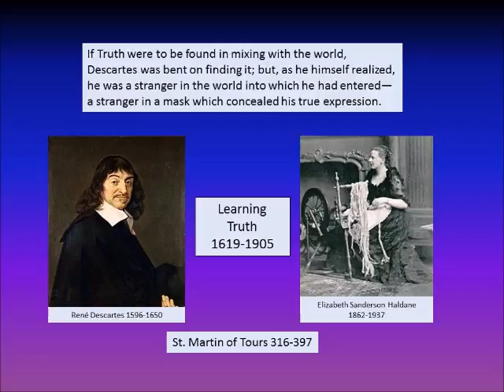Descartes' Muse 10 November 1619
The Father of Modern Philosophy began with a vision instead of doubt.